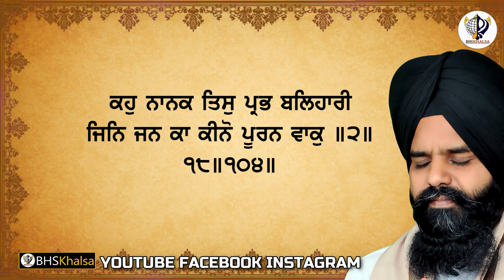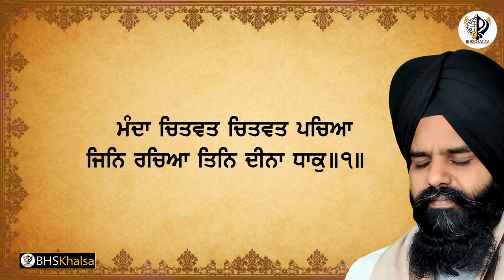Sulhi Te Narayan Rakh || BHAI SARABJIT SINGH JI MOHAR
KIRTAN  KATHA NITNEM SIMRAN STORY POEM Links :-
KATHA BY
THANKS
 - Bhai Harcharan Singh Khalsa
  (Hazoori Ragi Sri Darbar Sahib)